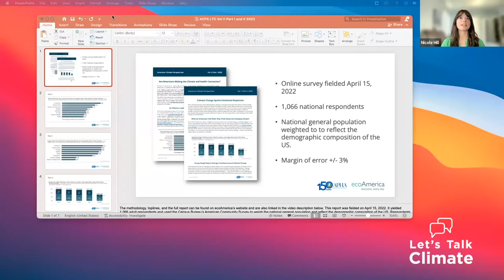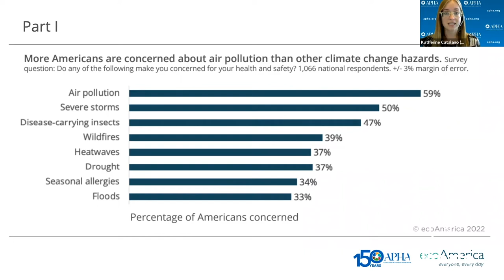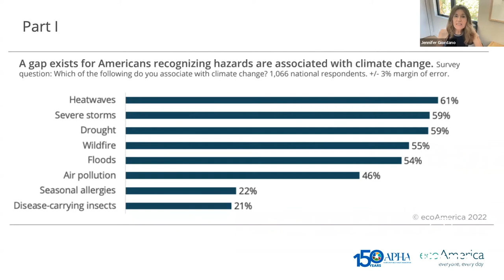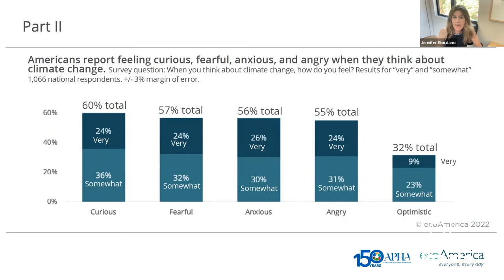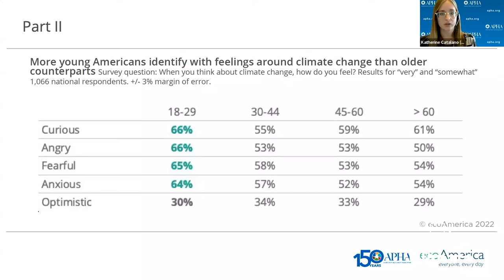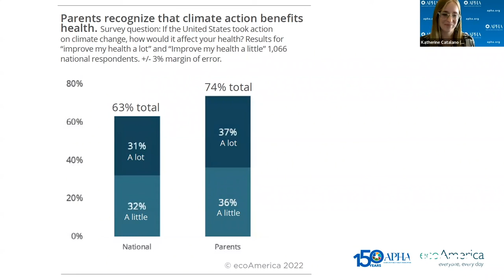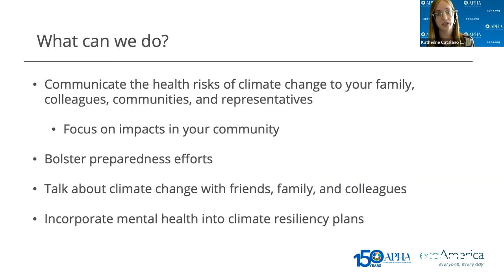Are Americans Making the Climate and Health Connection?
In this special episode we take a look at American Public Health Association’s and ecoAmerica’s latest American Climate Perspective Surveys titled "Are Americans Making the Climate and Health Connection?" and "Climate Change Sparks Emotional Responses" with two of the authors: Nicole Hill, ecoAmerica’s Research and Marketing Manager and Katherine Catalano, the Deputy Director of the American Public Health Association’s Center for Climate, Health, and Equity.

It’s important for our work in building public support and political resolve for climate solutions to understand if people are making the connection between their own health and the climatic changes and climate impacts around them or their families, friends, and loved ones. Similarly, it’s important to know how US adults are feeling about climate change when they think about it.

We encourage you to go to ecoAmerica.org to download the full report and social toolkit.